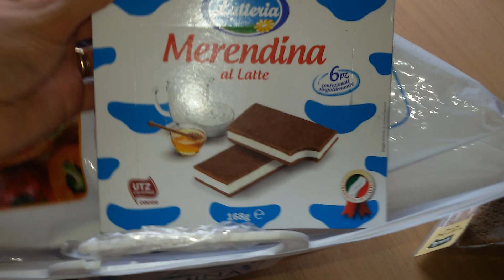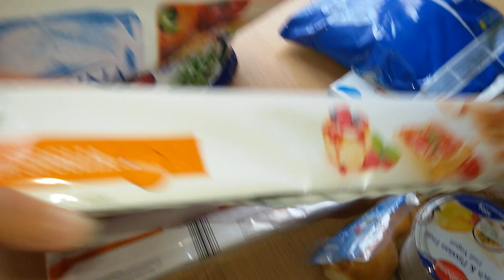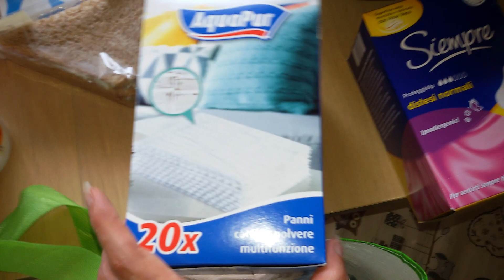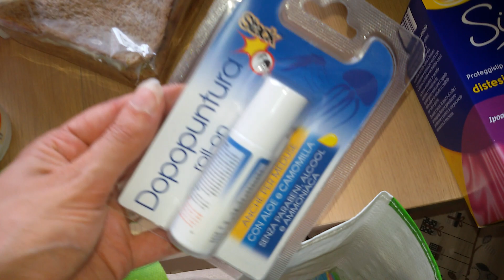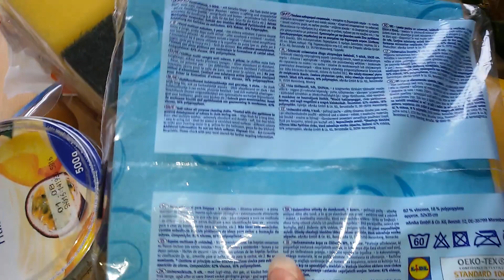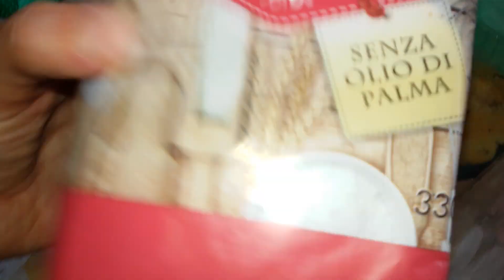Svuota la spesa LIDL #19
Piccolo video spesa molto al volo per mandarvi un salutino, scusate se sono spiccia ma eran quasi le 16, ero cotta e dovevo ancora pranzareee ahahha
Spero che il video vi piaccia e vi tenga compagnia, fatemi sapere con un commento che ne pensate, mi fa molto piacere ricevere i vostri commenti e poterci confrontare e consigliare =) e. supportatemi con un like =*

Vi aspetto al prossimo video se vi va =)
Baciotti